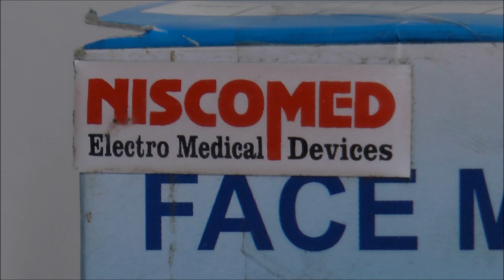NISCOWORLD FACE MASK ANTISTATIC